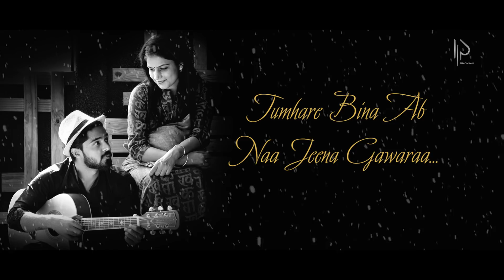Bahut Pyar Karte Hain - Unplugged Cover | Pragyaan Ameta , Bhawana Sharma | Ft. Diksha Ameta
Bahut Pyar Karte Hain - is one of the hit song of 90's from the movie Saajan .
Here we are presenting the Unplugged Version of the Song BahutPyarKarteHain in the Voice of PragyaanAmeta & BhawanaSharma.
Hope you people like it !!

Cover Song Credits :
Featuring : Mrs. Diksha Pragyaan Ameta
Singer'(s) : Pragyaan Ameta & Bhawana Sharma
Music Arrangements : Samarth Janve
Mixing & Mastering : Martand Studio, Udaipur
Video : Shreesh Vairagi & Kulvant Prajapat

Song: Bahut Khubsurat Hai Mera Sanam
Movie: Aabshar (1978)
Singer: Mehdi Hassan
Lyrics: Taslim Fazli

Singer: S P Balasubramaniam, Anuradha Paudwal
Lyrics: Sameer
Movie: Saajan (1991)
Starring: Salman Khan, Sanjay Dutt, Madhuri Dixit